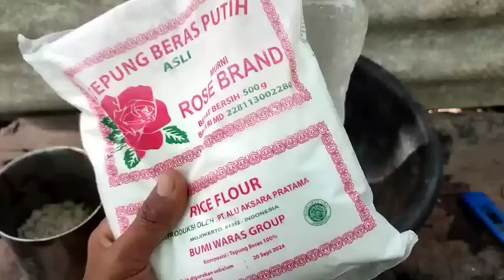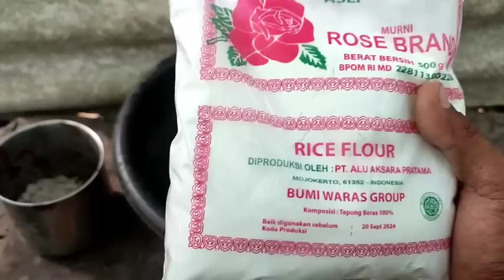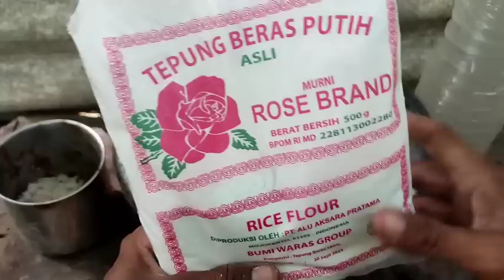Dari Rp 10.000 Bisa Hemat 1,2jt Mau?? Lebih banyak buah daripada Daun Lebih dahsyat dari PPK pabrik